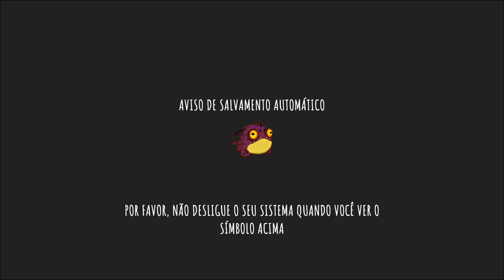Test Drive - DreamWorks Dragons: Dawn of New Riders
SHAREfactory™ Studio

PSN-ID: NettoX75
Steam ID: NettoX75
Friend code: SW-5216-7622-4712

Canais Parceiros